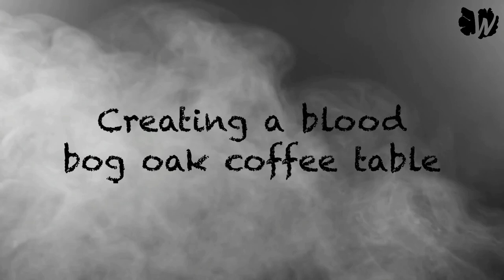Blood bog oak coffee table out of an exploded bog oak cookie slab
I made a cookie slab coffee table out of bog oak wood and dark red epoxy resin. Bog oak is a rare and precious wood that has been preserved in bogs for thousands of years. It is known for its dark, rich color and its intricate grain patterns. You can learn more about bog oak

Alternative wood names: Bog oak, Abonos, morta, Madera de turbera, Roble de tubera, Quercus, Morta, Roble fosil, Mooreiche, Sumpfeiche